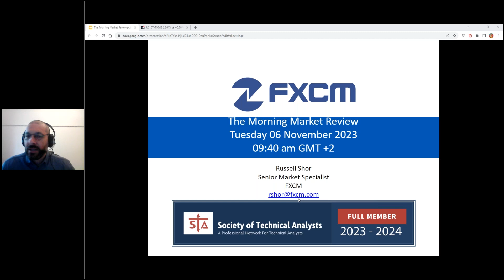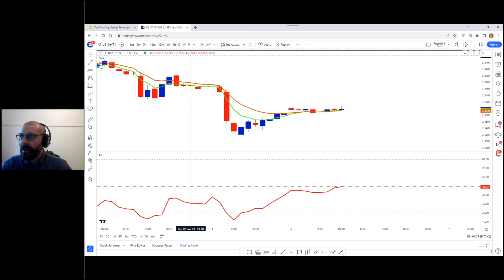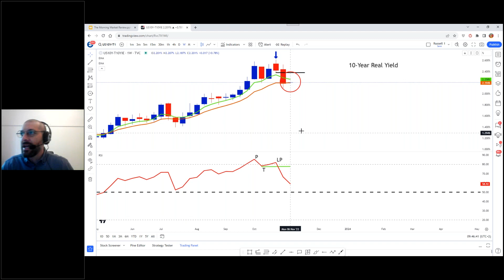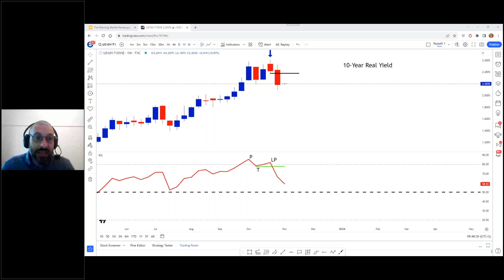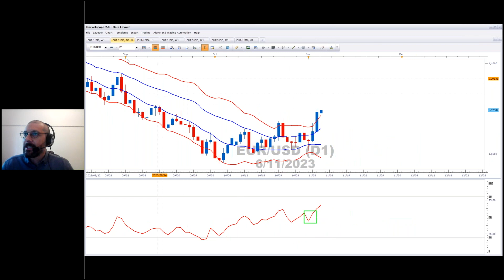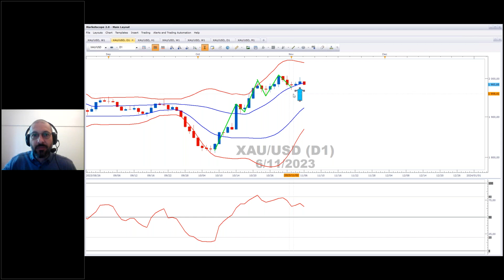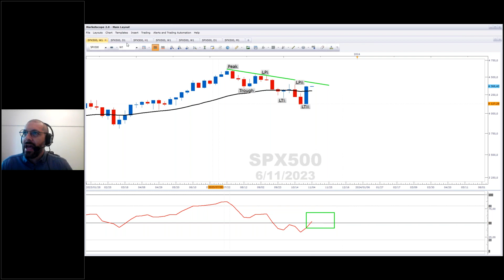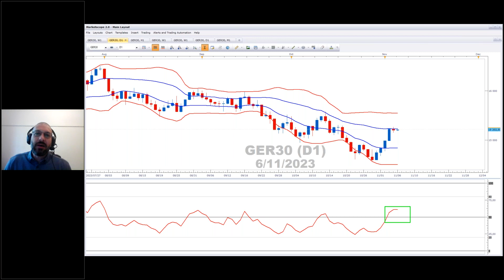Morning Market Review - 06 November 2023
Stratos Europe Ltd (trading as “FXCM” or “FXCM EU”), previously FXCM EU Ltd